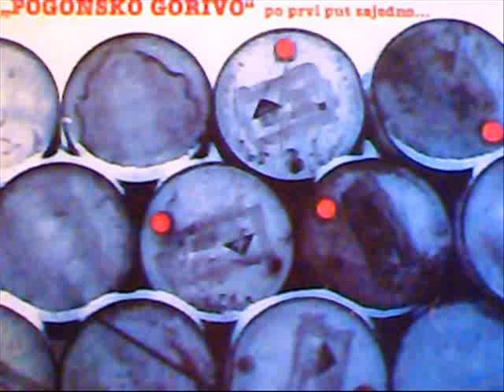O.K .BAND (CROATIA) album" POGONSKO GORIVO "- TEBI PRIZNAM SVE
OSIJEK - ROCK - DOCUMENT III
O.K. BAND (postava koja je odsvirala ključni koncert u "RUPI" kod STUC-a  u 8mj.1987.pred 5 000 ljudi.
s lijeva na desno  DAMIR VOJVODIĆ -GUITAR, DAMIR ŠIMOŠIĆ - BASS, BEROX - VOCAL,DRUMS, ZDENKO RONČEVIĆ -KEYS,  MIROSLAV ŠKORO - VOCAL,AKK.GUIT.
+MIROSLAV ŠIJAN - DRUMS (nije na slici)